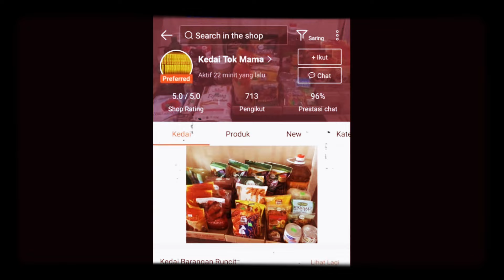Isu Bacaan al Quran Di Speaker Masjid Sebelum Azan